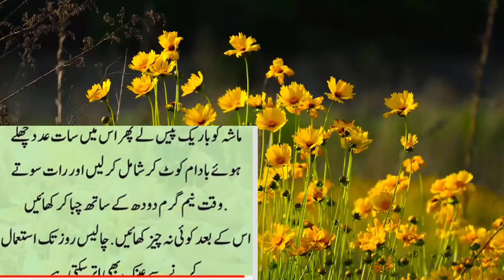fennel water benefits|sounf k faidy||Achi batein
1)-fennel water benefits
2)- fennel benefits